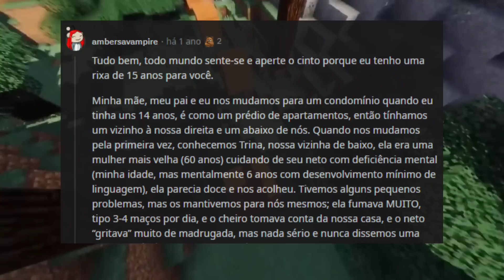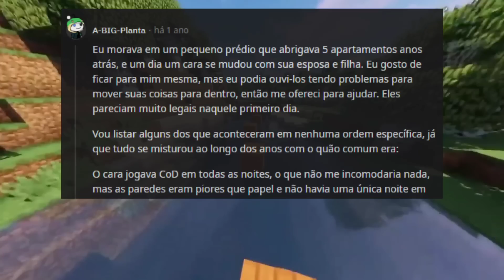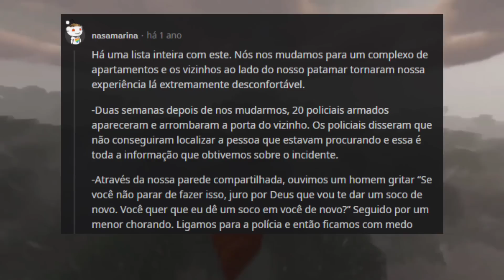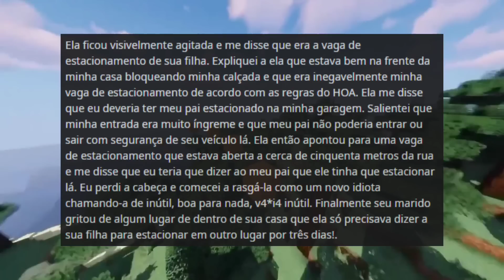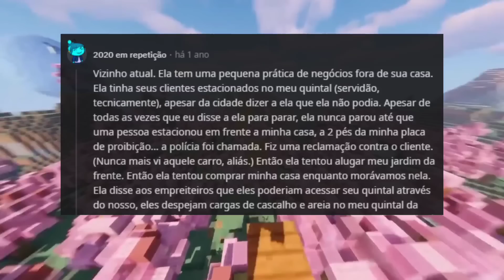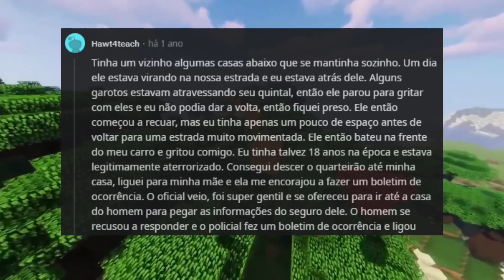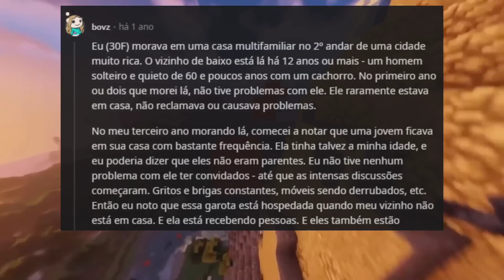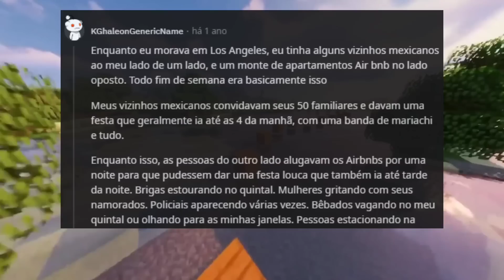as PIORES EXPERIÊNCIAS com vizinhos (pt.2)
COMPARTILHE SUA HISTÓRIA COM A GENTE:
Nos comentários abaixo deixe sua história/relato para aparecer em um futuro vídeo.

Senhor Reddit:
Você gosta de histórias, relatos, contos ou lendas da internet?

Assista as melhores historias, diariamente postamos histórias, contos, relatos, acontecimentos, curiosidades e muito mais...